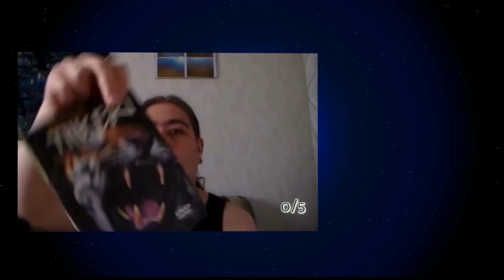Oikeenm aurinkollista tiitataita